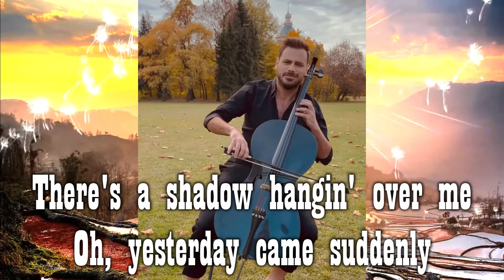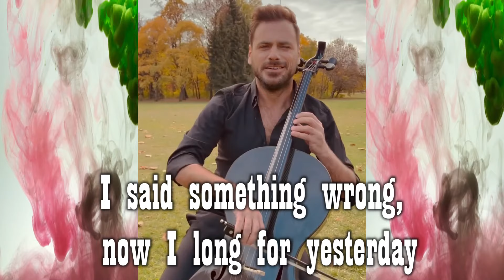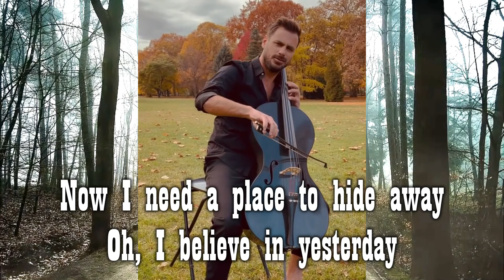HAUSER COMPLETE VERSION OF "YESTERDAY" - BEATLES (LYRICS CELLO COVER)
This is Hauser 2021 complete version of Yesterday by The Beatles. This is the Lyrics cover song of Stjepan Hauser. You will surely enjoy this cello version of Hauser, so sweet, relaxing sounds and great Lyrics to the song. "Yesterday" is a song by the English band the Beatles, written by Paul McCartney and sang by Paul McCartney. It was first released on the album Help! in August 1965. "Yesterday" is one of the most covered songs in the history of recorded music. "Yesterday" is a melancholy ballad about the break-up of a relationship. The singer nostalgically laments for yesterday when he and his love were together, before she left because of something he said. Paul McCartney is the only member of the Beatles to appear on the track.

Description of My Fan-Made Video
ENGAGEMENT
1. My videos provide significant value, as evidenced by the appreciation and gratitude expressed by thousands of fans, subscribers, and viewers. By sharing a unique perspective and style, I offer a fresh take that resonates with my audience. Nearly all my uploads receive numerous comments, likes, and shares, demonstrating strong engagement and genuine support from my community.

2. Editing Process & Technical Enhancements
* Edited using Wondershare Filmora 11 for high-quality production.
* The original video had a 9:16 aspect ratio, which I adjusted to 16:9 for a cinematic widescreen experience. With my Voice over narration insertion in it.
* I enhanced the visuals with remixed backgrounds, effects, and sound design to make the video more immersive and engaging.

3. Creative Vision & Unique Style
* This is a fan-made video that I have carefully edited and reimagined with a fresh, artistic approach. My goal is to present significant value to fans, subscribers, and all viewers by offering something new and different.

4. Distinctive Perspective & Artistic Approach
* Every video I create reflects my personal viewpoint and creative direction. I always ensure that my editing style brings a unique angle and a fresh perspective, making the content stand out from the original.

5. Audio & Visual Enhancements
* Many behind-the-scenes or original source videos lack background music, making them less engaging.
* To enhance the entertainment value, I remixed and added carefully selected music that complements the visuals.
* I incorporated cinematic effects, dynamic graphics, and custom thumbnails to elevate the viewing experience.

6. Significant Value & Unique Transformation
* This video is not just a re-upload; it has been thoughtfully reworked, enhanced, and transformed into something distinct and engaging.
* The combination of visual improvements, audio enhancements, and artistic reimagining makes this content stand out from the original.

* This is a fan-made project, created for entertainment and artistic expression.
* Creative freedom in arts & entertainment should be encouraged, and this video is a reflection of that belief.